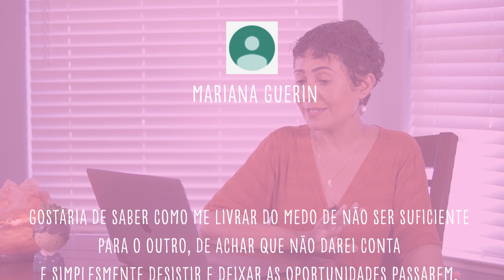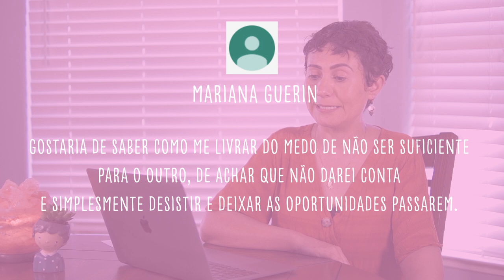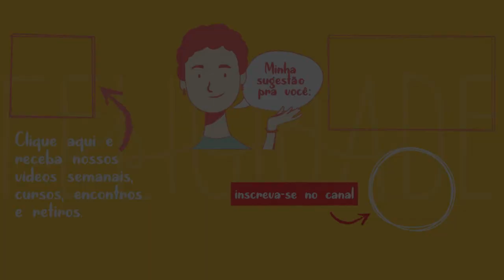NÃO VOU DAR CONTA - FALA, CATIA! #20